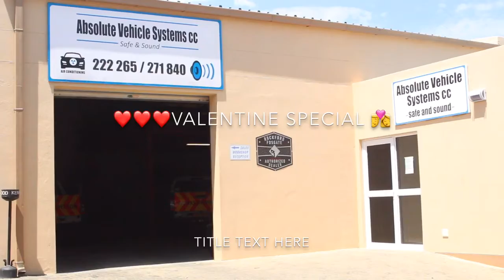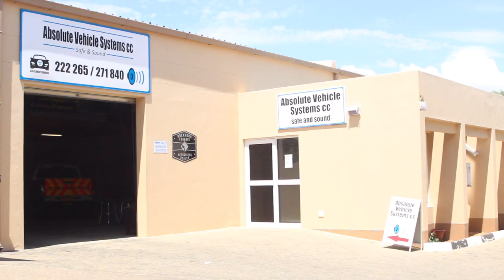AVS FMMN Valentine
Windhoek
10 February